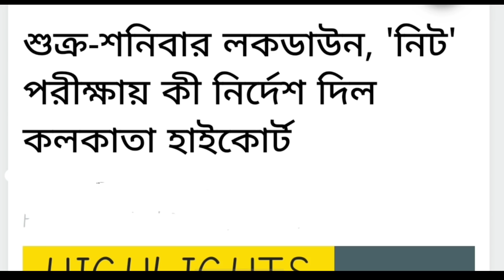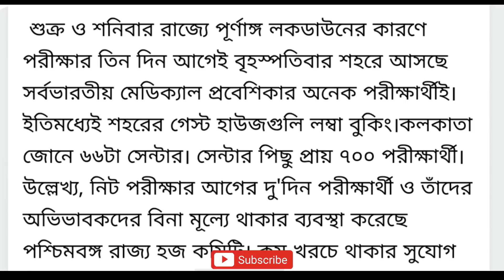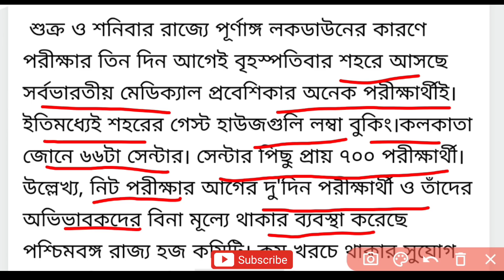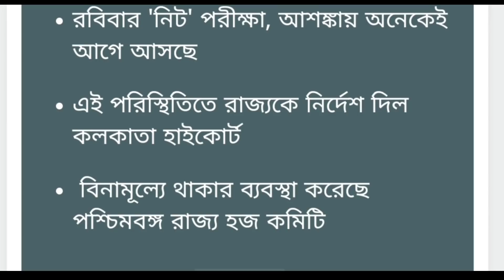১২ সেপ্টেম্বরের লকডাউন বাতিল হয়েছে, ভিডিওর লিঙ্ক নিচে ডেসক্রিপশনে দেওয়া আছে👇 12 September Lockdown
District Wise Affected Areas (Containment Zones) And Buffer Areas In West Bengal

september Lockdown West Bengal News.
seotember Lockdown West Bengal District List.
Kolkata Containment Zones Name List.